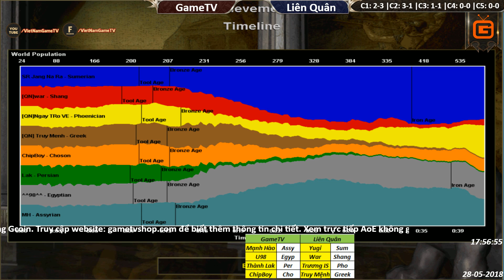C3T3 | 4vs4 Random | GameTV vs Liên Quân | Ngày 28-05-2018